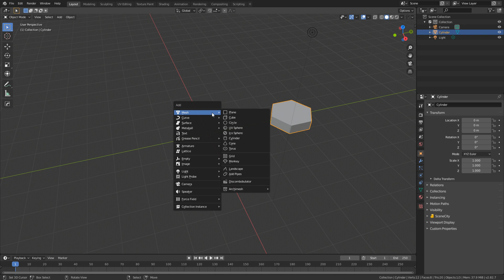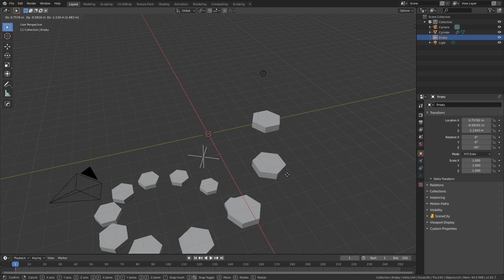How to use the Rotate Array Modifier in Blender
In this video I will show you how to use the array modifier in blender 2.82 to rotate a mesh around a single point. This will give you the opportunity to increase your modeling workflow.